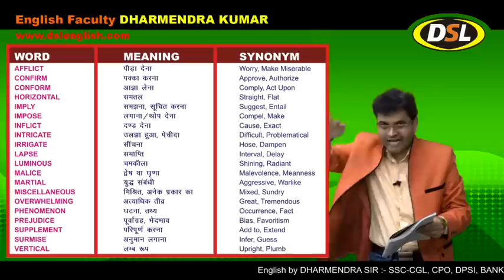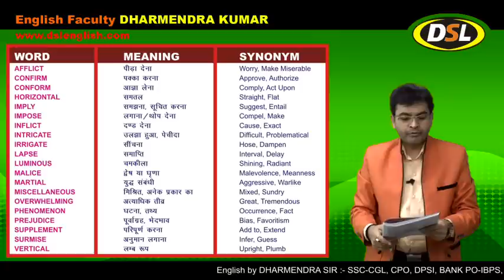VOCAB याद करने की अनोखी Tricks | Vocabulary in Hindi | English For SSC/Bank-Part-6 | DSL English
In this video, we will discuss how to learn vocabulary with some tips & tricks.

• यदि आप हमारी Books खरीदना चाहते हैं तो Contact करें : 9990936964

• English Grammar
• Objective English
• English Translation
• Doubt Class